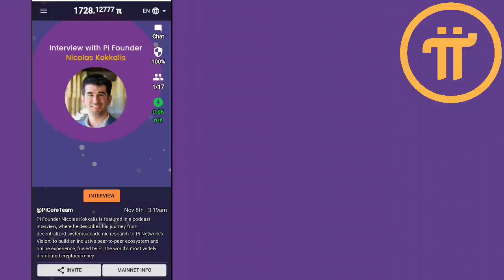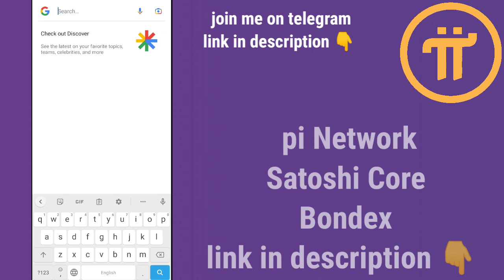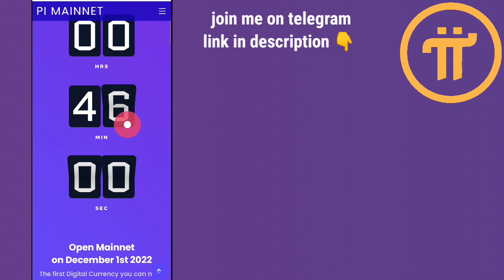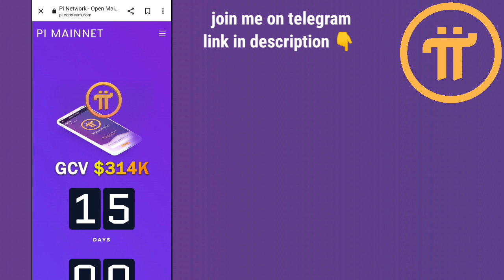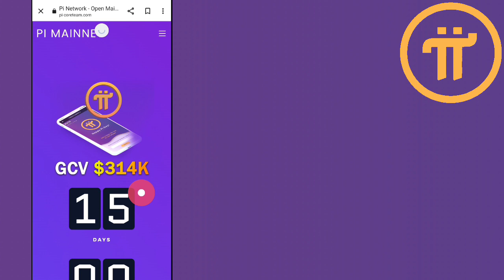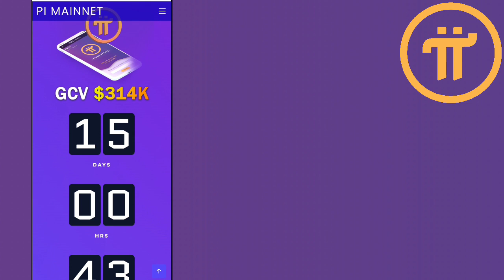Pi Network New price 314k$ confirmed? | today update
Your Queries_

1st free real mining app 👇(pi network)

3rd free real mining app (Bondex)👇👇

WhatsApp contact

pi network
pi network
crypto news